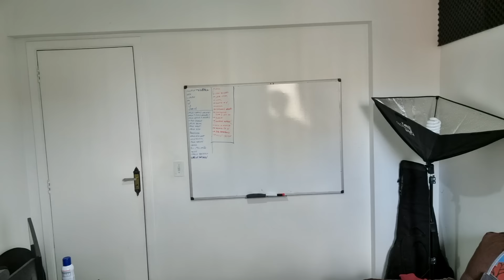AS MELHORES DA OUTRA VÓ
ó não esquece da lojinha heim hehehe

Bora ajudar o Carlos instagram também? xD